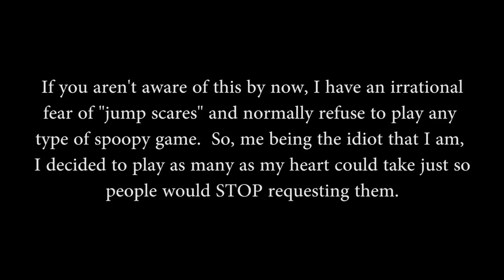LET'S SPOOK MAX!! | Random Horror Games #3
ⓩ Mithzan's Limited Edition Gold Z TeeSpring ⓩ

ⓩ Message From Max! ⓩ

WELCOME BACK to Let's Scare Max!  After the first one did well I knew I had to make another one for you guys!  Join me, my girlfriend and Ross as we play three random horror games in hopes of getting over my fear of jump scares!

ⓩ I appreciate their existence! ⓩ

Cheese c:

ⓩ Extra Special Thanks! ⓩ

ⓩ Games ⓩ

ⓩ Social Media ⓩ

ⓩ Music Used ⓩ

ⓩ Special Thanks! ⓩ